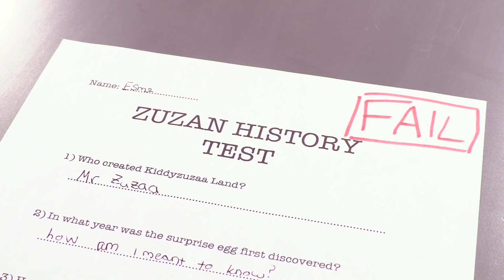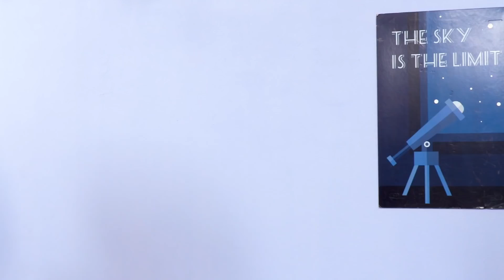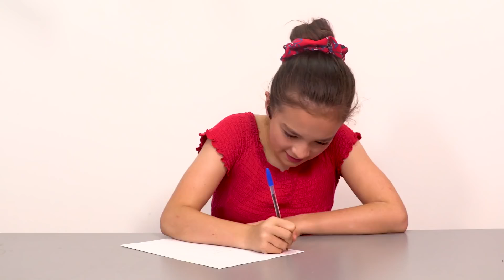Dog Ate My Homework! | Kiddyzuzaa | Live Action Videos for Kids | WildBrain Live Action